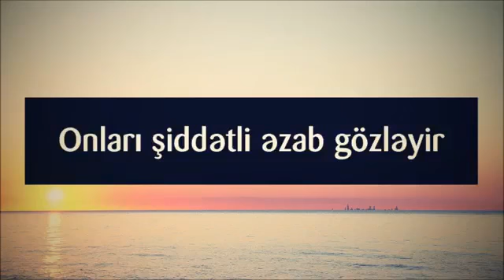Onları şiddətli əzab gözləyir || Veysəl